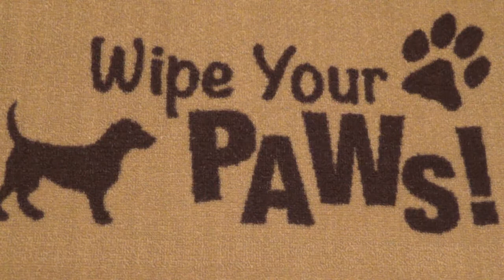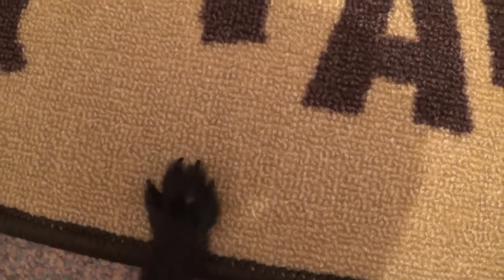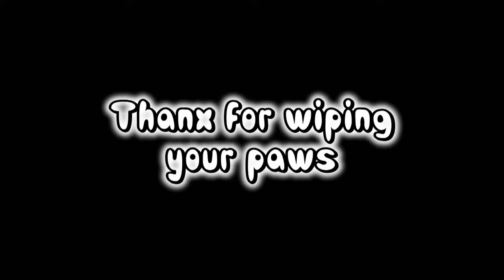Wipe your Paws Cheeky Monkeys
Cassie tries to teach Pippa, that it's polite to wipe your paws, before going into the house.

Will Cassie succeed in convincing Pippa ?

All footage filmed & owned by Affiefilms